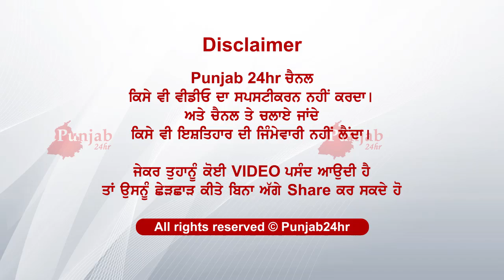ਮੁੰਡਾ ਗਇਆ ਸੀ ਜਨਾਨੀ ਘਰ